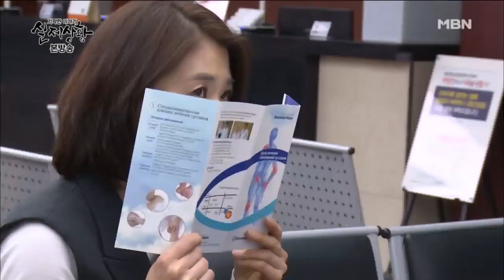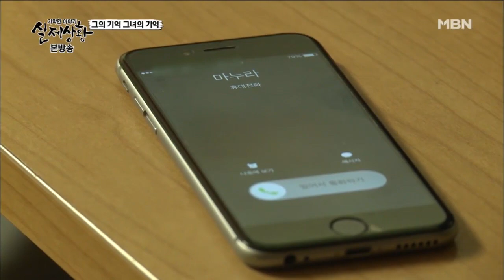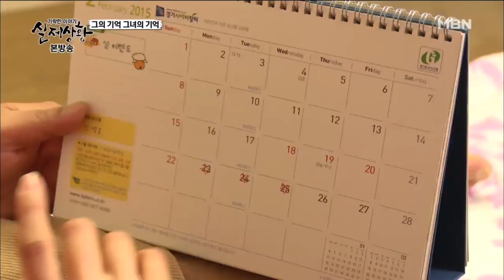그의 기억 그녀의 기억 #1 [실제상황 53회]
[실제상황 롱클립] 그의 기억 그녀의 기억

감탄과 탄식, 경악을 자아내는 생생한 실제 이야기를 만나보세

그의 기억, 그녀의 기억